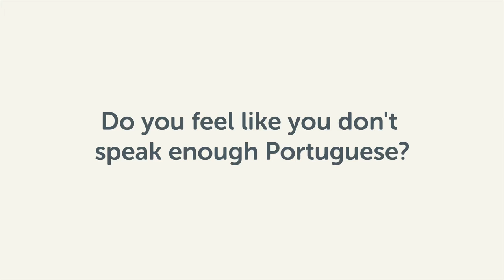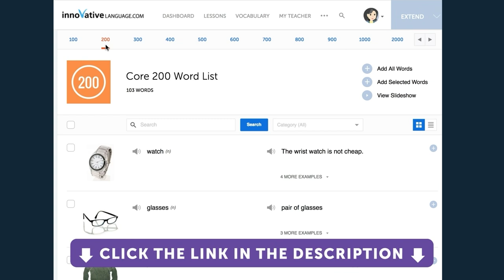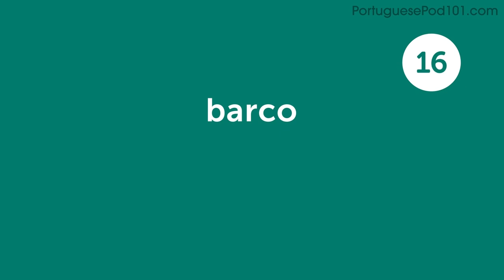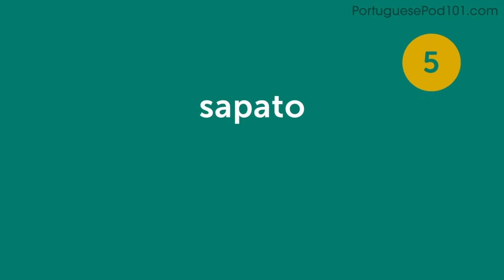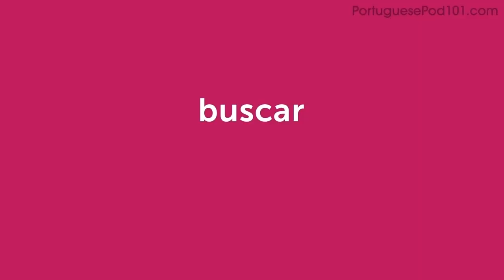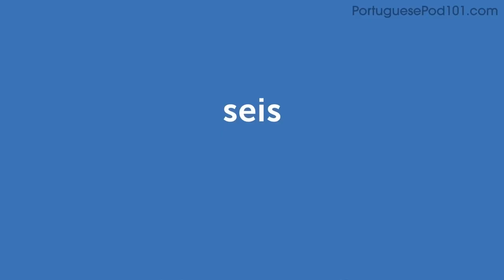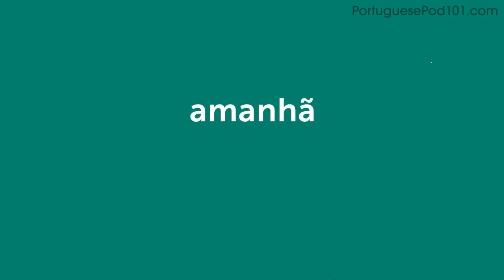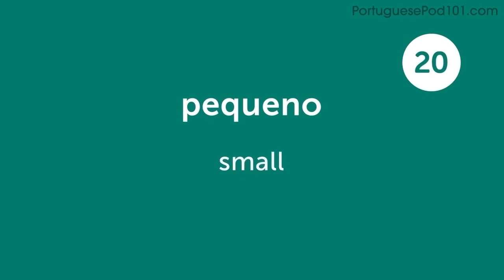260 Portuguese Words for Everyday Life - Basic Vocabulary #13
This is the best video to start building your Portuguese vocabulary.

In this series, we will teach you the core 800 Portuguese words that you must know if you're a an absolute beginner.